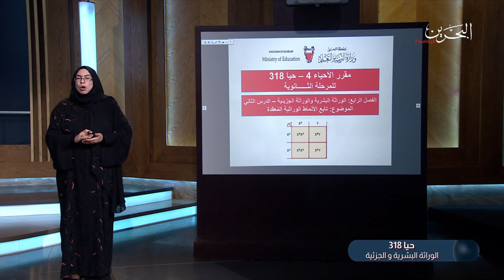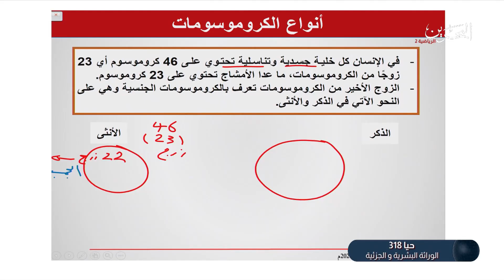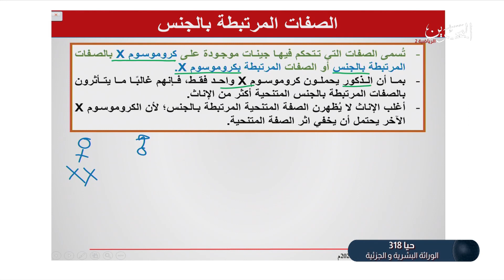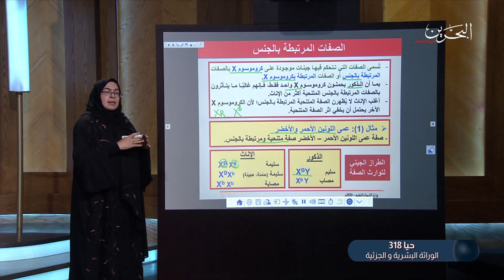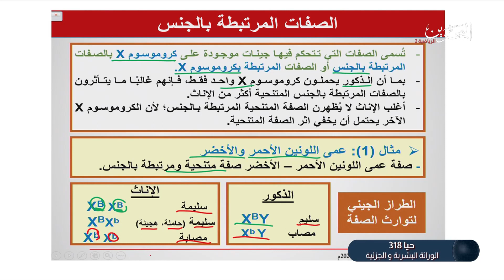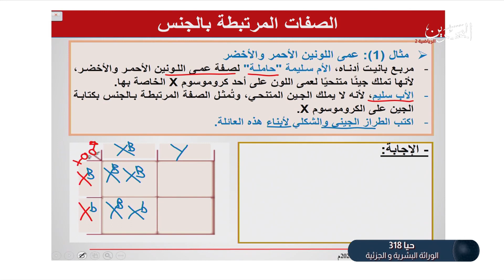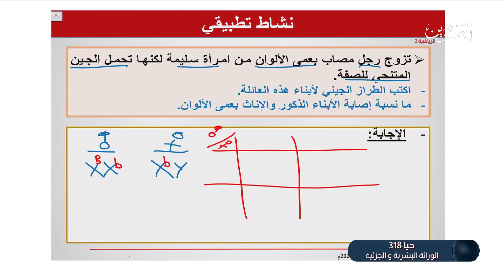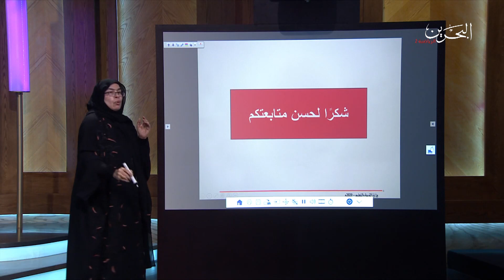الأحياء - حيا 318 - تابع الأنماط الوراثيّة المُعقّدة -الدرس الثاني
الأحياء - حيا 318 - الوراثة البشرية والوراثة الجزيئية  -الدرس الثاني
يمكن تنزيل ملف البوربوينت للدرس من الرابط التالي
تم عرض هذا الدرس في يوم الخميس الموافق 26 مارس 2020.